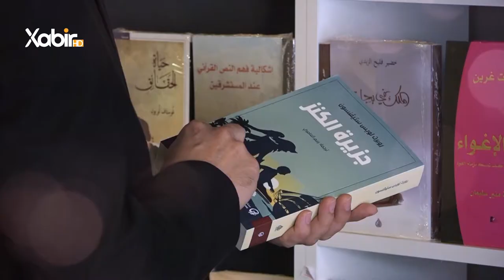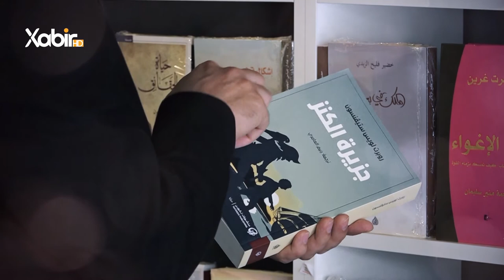بەرنامێ | ژیر و ژیرمەند | ماموستا سعد محمد | ژیرمەندیا سوقراتى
بەرنامێ: ژیر و ژیرمەند
پشکێشکرنا: ماموستا سعد محمد
بابەت: ژیرمەندیا سوقراتى
ــــــــــــــــــــــــــــــــــــ
Instegram⬇️